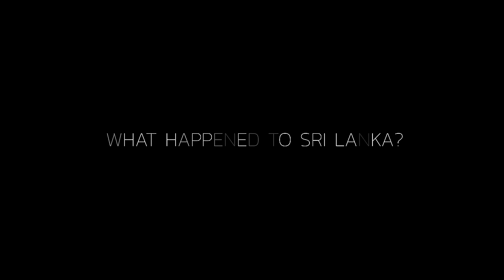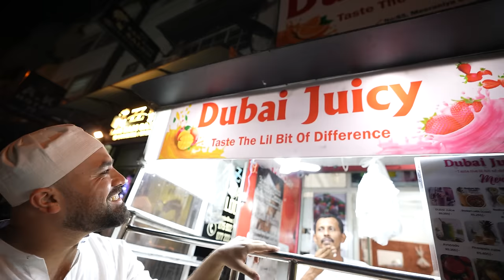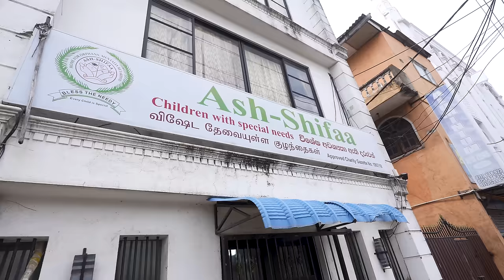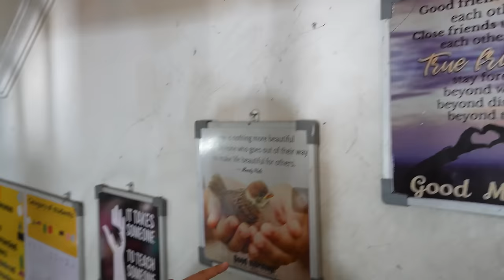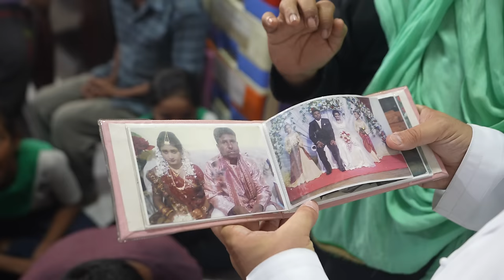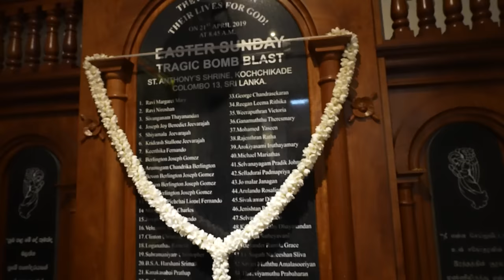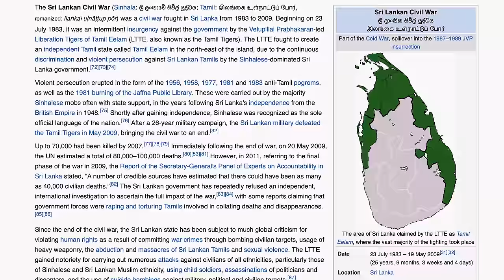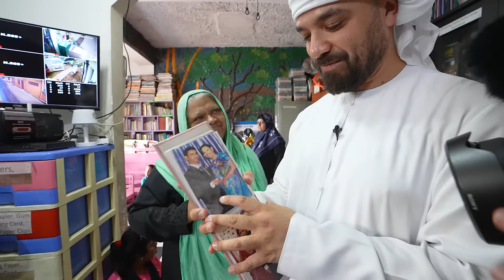I Discovered The TRUTH Of Sri Lanka 🇱🇰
Thank you for everything Sri Lanka, we love you and we will be back soon! 🇱🇰

0:00 Intro
01:03 Beach
03:33 Pettah Market
05:56 The Red Mosque - Jami Ul-Alfar Mosque
09:11 Kottu roti
11:08 Street food
16:32 Train to Kandy
19:13 Buddhist Temple - Sri Dalada Maligawa
21:16 Bakery in Kandy
21:54 Ramboda Falls
24:51 Radio interview - Yes 101 FM
30:05 Meet and Greet
35:23 Ash-Shifaa - Special Needs Center
43:41 St Anthony's Church
46:56 Hindu temple - Sivasubramania Swami Kovil
48:26 Family home
51:43 Outro